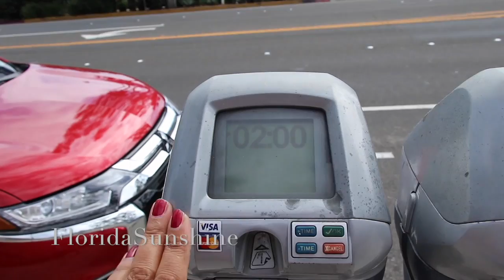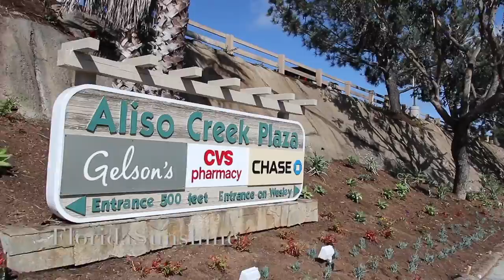🇺🇸❤️🌴🌺 США: Южная Калифорния - Пляж Монтаж Лагуна Бич - Красота - Montage Laguna Beach CA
жизньвсша, Калифорния, пляж, жизньвамерике, США, Америка, всяправда, всяправдапроамерику, поездка, путешествие Приглашаю посетить со мной пляж Монтаж Лагуна Бич. Красота неописуемая! Вот так выглядит райский уголок на земле.